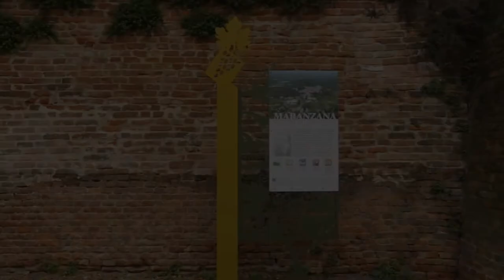maranzana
Maranzana per REMAX
Enrico Scarsi Fotografia

Attribution

Photo theme: Window like
by Antony Raijekov

CC Attribution